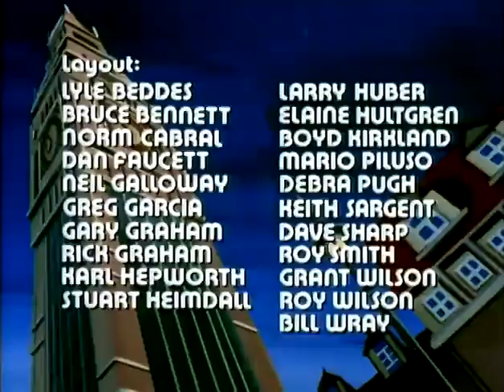Spider-Man 1981 ep 16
Spider-Man 1981 - E16 - The Unfathomable Professor Gizmo.mp4